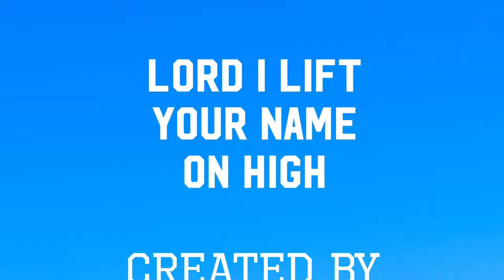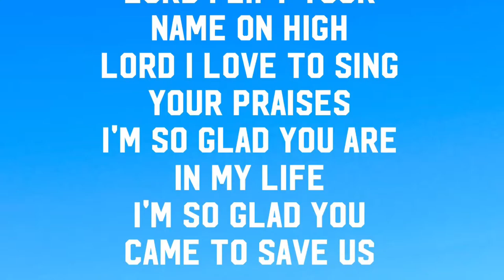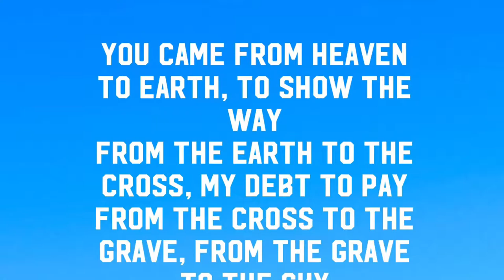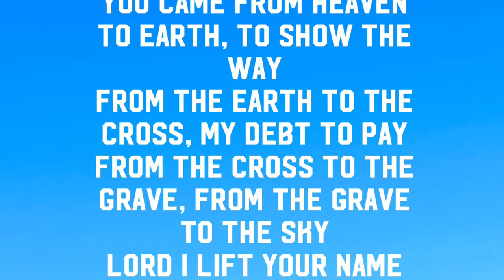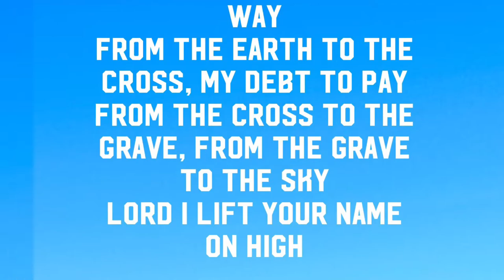Lord I lift your name on high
I played this song because I felt empty. This song is everything. I used an IPad to record. Played guitar, drums, and piano. I added them all together. Sorry if it sounds off. I used IMovie to edit it. I used garage band to record my music. Those are the apps. God bless